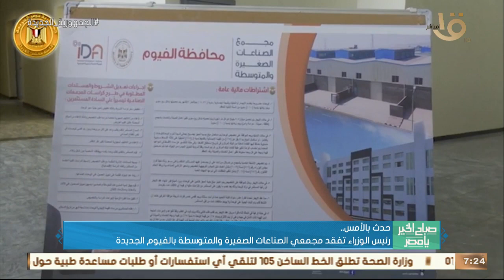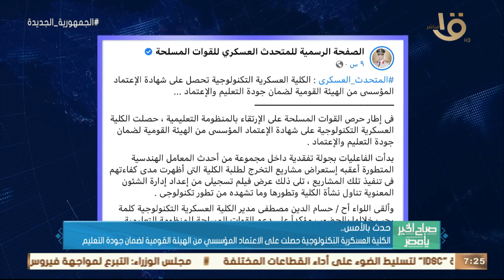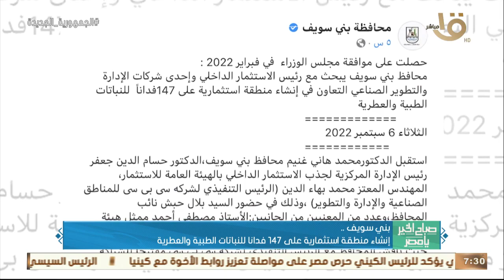رئيس الوزراء أجري زيارة لمحافظة الفيوم وتابع عددا من المشروعات التنفيذية.. وأهم أخبار الأمس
صباح الخير يا مصر | رئيس الوزراء أجري زيارة لمحافظة الفيوم وتابع عددا من المشروعات التنفيذية.. وأهم أخبار الأمس